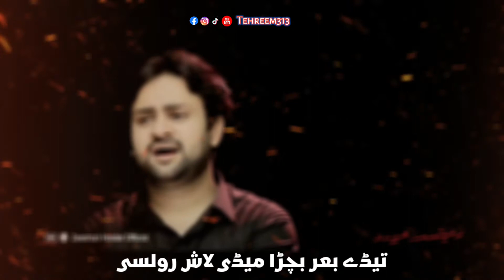Meda Sohna Akbar as | Noha 2022 | Zeeshan Haider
New Nohay Zeeshan Haider